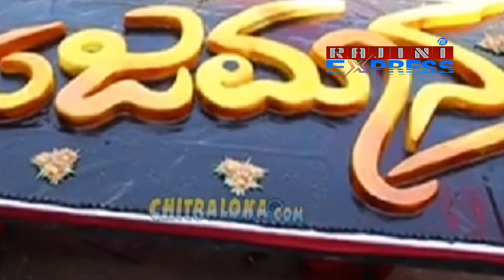DBOSS ಅಂತೂ ಇಂತೂ ಫೆಬ್ರವರಿಯಲ್ಲಿ ಯಜಮಾನನ ಅಬ್ಬರಕ್ಕೆ ಎಲ್ಲಾ ಸಿದ್ಧತೆ ನಡೆದಿದೆ||Rajini express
ಅಂತೂ ಇಂತೂ ಫೆಬ್ರವರಿಯಲ್ಲಿ ಯಜಮಾನನ ಅಬ್ಬರಕ್ಕೆ ಎಲ್ಲಾ ಸಿದ್ಧತೆ ನಡೆದಿದೆ||Rajini express